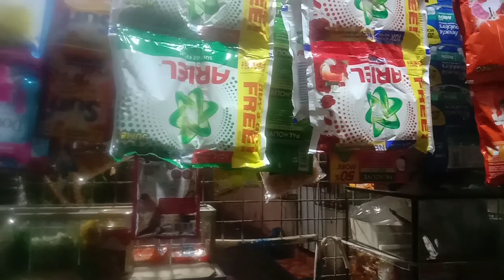bantay muna tayo sa aking munting tindahan